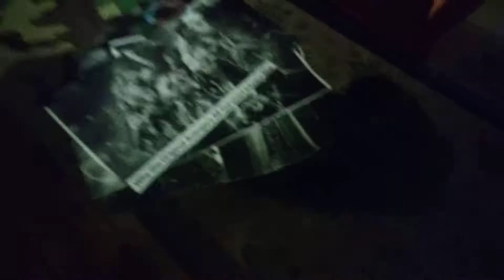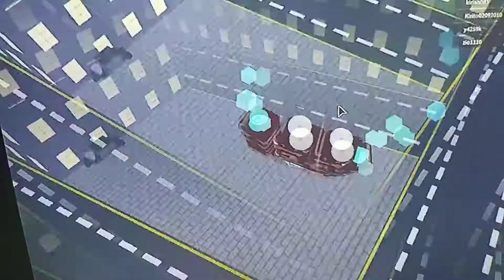Reacting to avengers in roblox gaulet